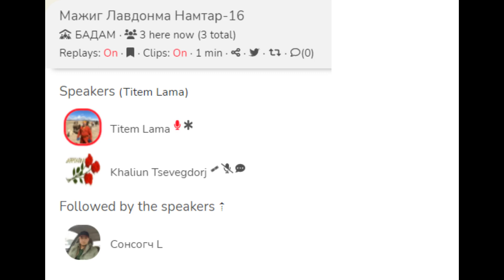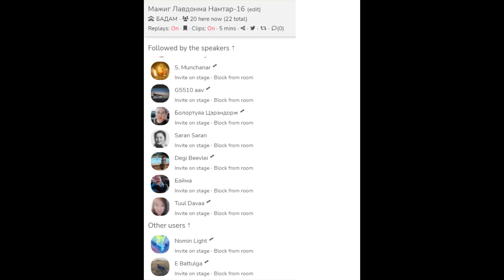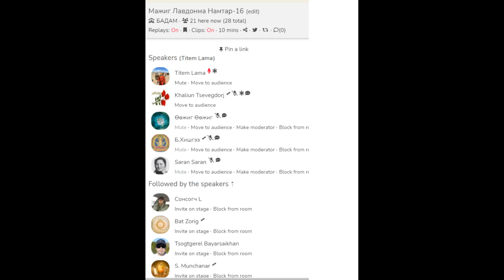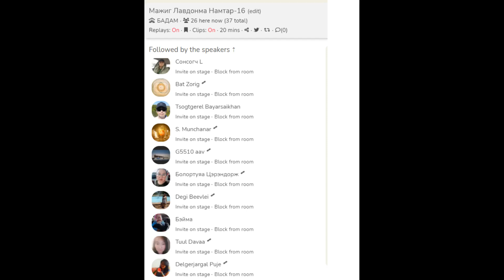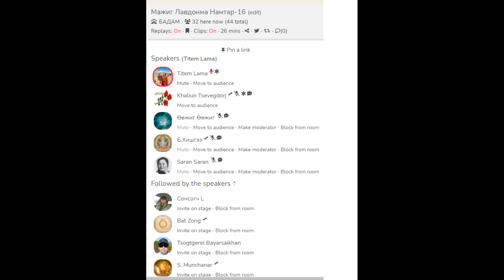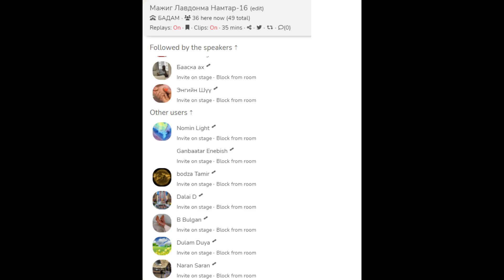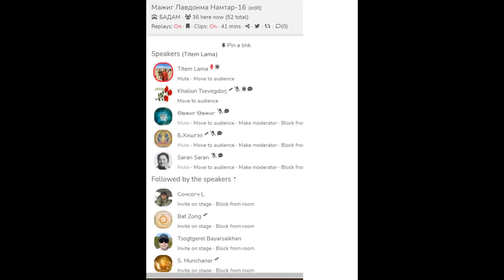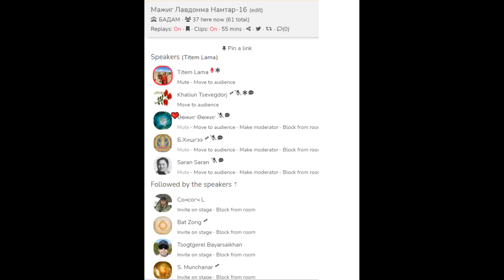Мажиг Лавдонма намтар-16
Мажиг Лавдонма намтар-16.Бадам ергее.Алтан титэм багш.Чикаго.2023 04 14